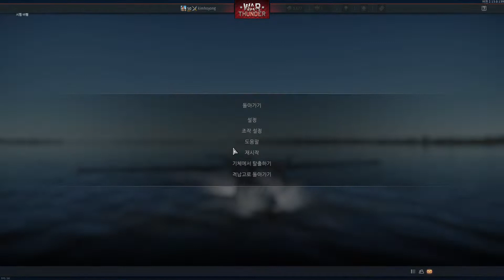War Thunder Premium PBY-5A Catalina Test Drive